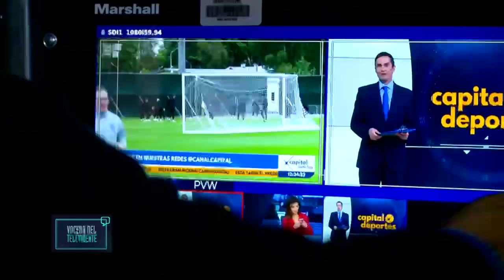Vocera del Televidente –Contexto- Lilia Plazas (AGOTO 20)